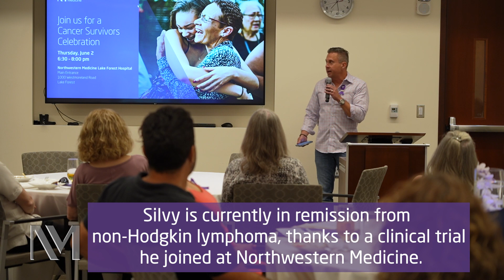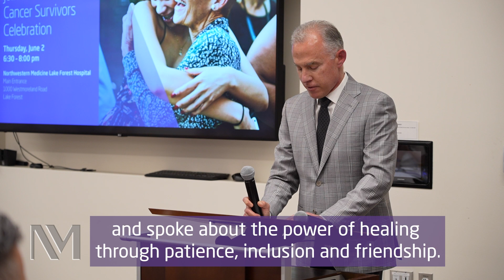Cancer Survivors Event at Northwestern Medicine Lake Forest Hospital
Marc "Silvy" Silverman, who lives in Chicago with his wife and two sons, has been a sports radio personality since 1995. He's covered seven Super Bowls, three Bulls NBA Championships and several World Series, but the greatest victory he's ever seen was his own against cancer.

"Without my team at Northwestern Medicine, I wouldn't stand a chance," he says.